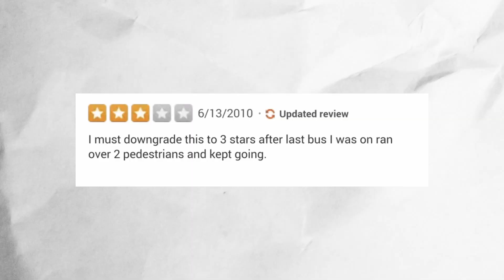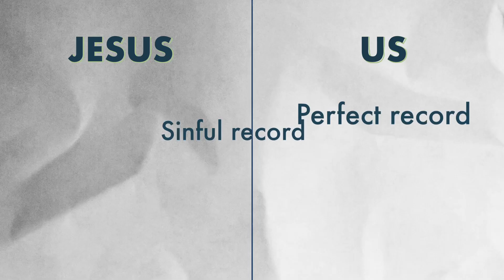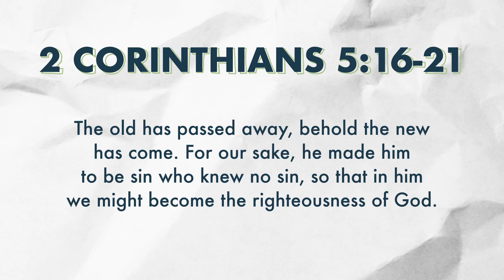A New Record | Episode 1 - A New You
Today we're talking about reputation. Everyone has done things they're not proud of, and we all hope that other people don't judge us for those things. But what if you could have a clean slate, a fresh beginning, and a new record? Not only can you have a new record before other people, but you can have a new record before God, and that's what we're talking about today.

We're starting off the new year by diving into what it means to have a new identity in Christ! Tune in every Wednesday morning as Pastor John teaches about how we can have new desires, a new reputation, a new father, and a new family through Christ and the grace he brings.